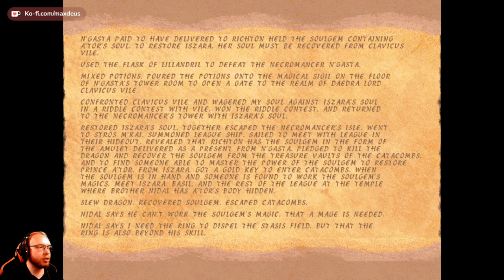The Elder Scrolls Redguard ⚔️ 042: Der Prinz ist tot, lang lebe der Prinz | Blind Vanilla Lets Play